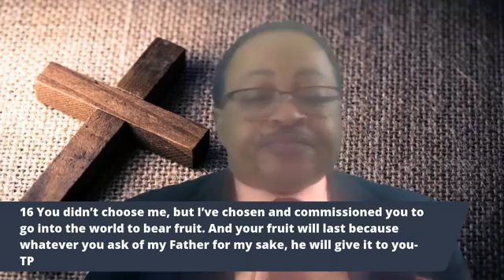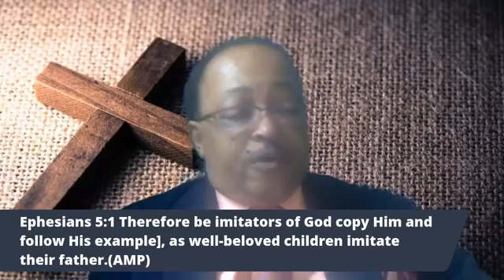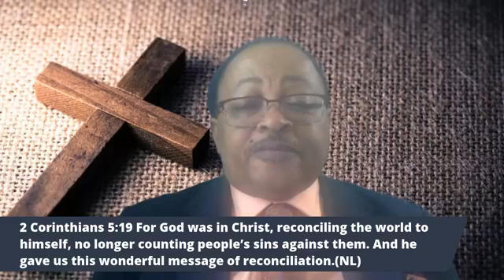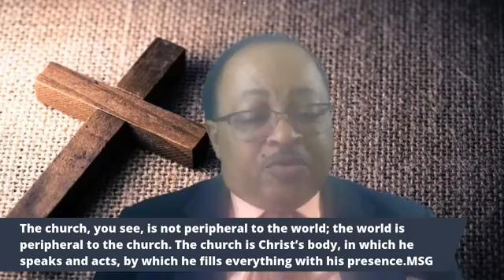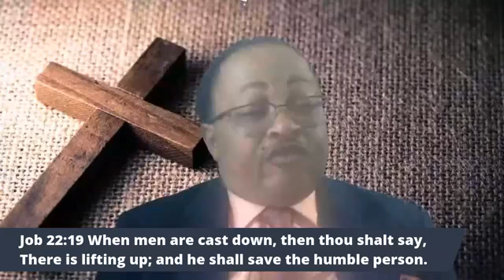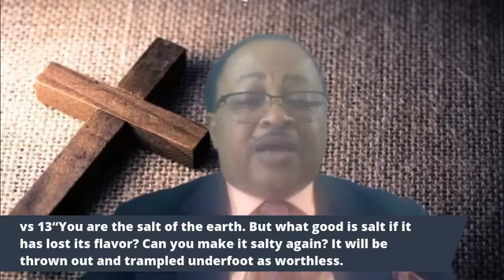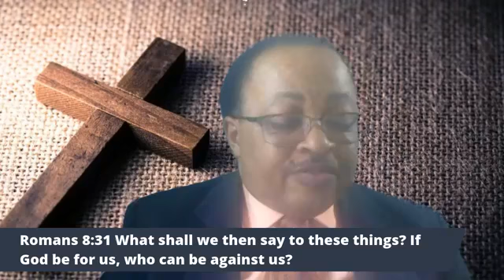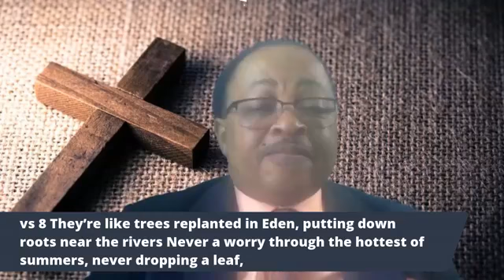Worship Service 07 05 20: God's Ambassadors, God's Promotion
God was in Christ, reconciling the world unto himself, not imputing their trespasses unto them; and hath committed unto us the word of reconciliation. (20) Now then we are ambassadors for Christ, as though God did beseech you by us: we pray you in Christ's stead, be ye reconciled to God - 2 Corinthians 5:19-20

Ye are the salt of the earth: but if the salt have lost his savour, wherewith shall it be salted? it is thenceforth good for nothing, but to be cast out, and to be trodden under foot of men. Matthew 5:13